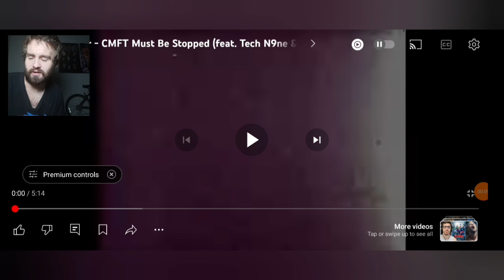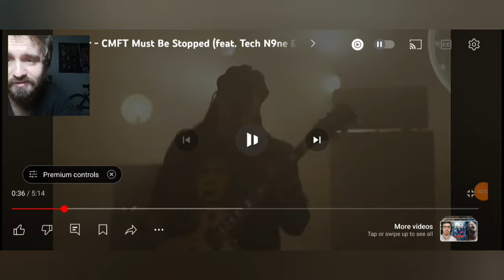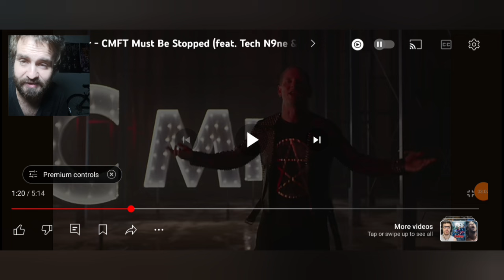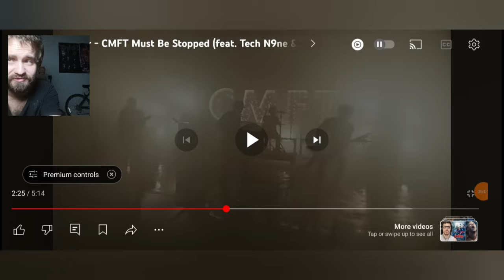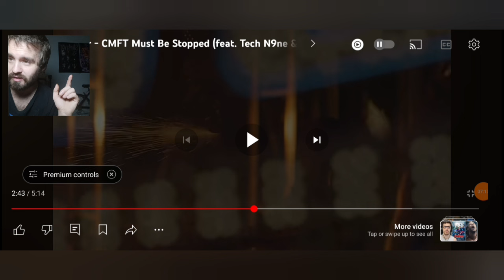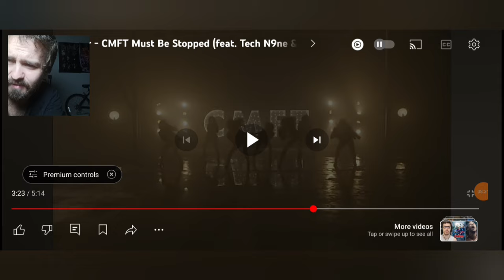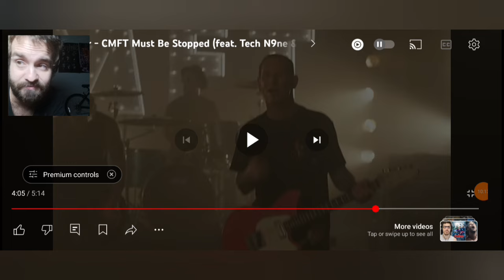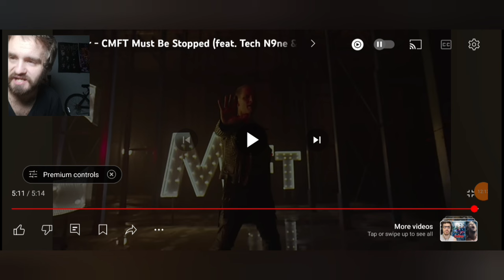Corey Taylor's CMFT Must Be Stopped (Feat Kid Bookie & Tech N9ne) is Insane!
Join me as I dive back into Corey Taylor's explosive track "CMFT Must Be Stopped"! 🎸🔥

In this video, I'll be revisiting the high-octane energy and raw power that Corey Taylor brings to the table. Featuring the dynamic performances of rappers Tech N9ne and Kid Bookie, this song is a wild ride that never gets old!

I'll be sharing what I love about this track, breaking down the unique elements that make it a standout, and discussing how it has grown on me since I first heard it. Plus, we'll check out the awesome cameos from various rock and metal legends!

Let's rock out together and celebrate the awesomeness of Corey Taylor, Tech N9ne, and Kid Bookie! 🤘🎶

Time Stamps
0:00 - Intro
0:08 - Preview
2:52 - Song
15:27 - Review
17:20 - Outro